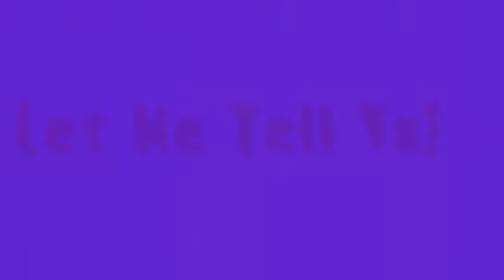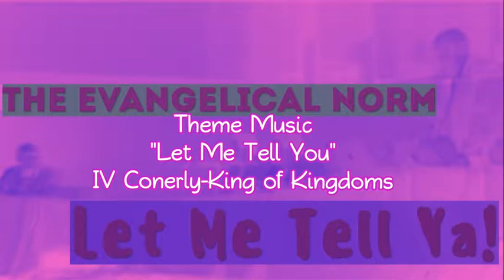Let Me Tell Ya! Episode #22 - Will The Real Chosen One Please Stand Up?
So the official report is in, and the want us to believe that Jeffery Epstein really did kill himself and I'm still not buying the story. Planned Parenthood loses some government funding, which is a good thing, but it's not enough, and Donald Trump seems to be buying into the notion that he is some sort of Messianic figure.